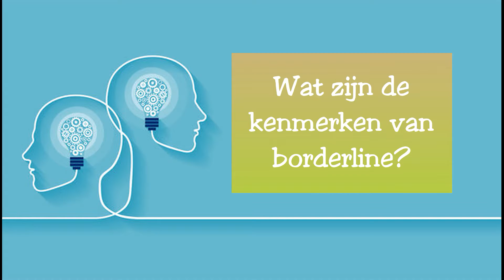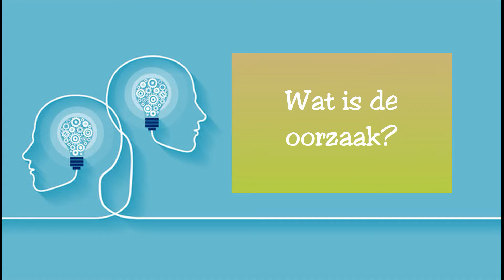5 meest gestelde vragen over BORDERLINE | Psychologie reeks 03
➤ Elke zaterdag en zondag is er een nieuwe video.
➤ Psychologische Reeks met verschillende onderwerpen.

Als je deze video waardevol vond, like het.
Als je iemand kent die dit moet zien, deel het.
Laat me in een reactie hieronder jouw mening horen.